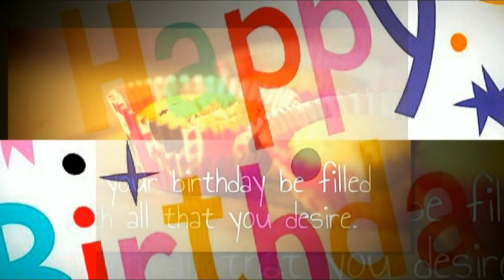Wishing you a day filled with happiness and a year filled with joy, Happy birthday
We try to produce the fun videos channel with hands-on experience. Tracy, Vicky, Cindy, and Judy make learning and fun toy videos. They love animals, play-doh, Minions, surprise eggs opening, Lego, toy reviews, Disney toys, VTech toys, Cookie Monster, Disney Princess Ariel from The Little Mermaid, Sofia The First and Disney Cars Toys Lightning McQueen.
Our videos feature toys from popular Disney movies like Frozen with Elsa and Princess Anna dolls. You'll also find funny Mickey Mouse Clubhouse and Peppa Pig Videos. We hope these videos will bring your family as much joy as we had creating it.